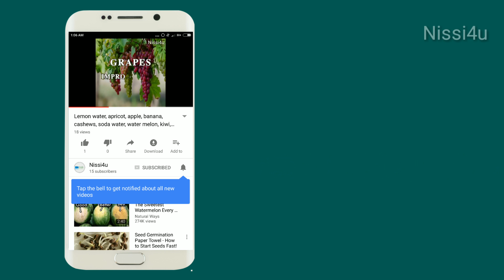High speed Trains 2018 ll nissi4u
Train travel can be far more gratifying than air travel. Besides being more economical, train travel has the added benefit of picturesque views. What’s more, with the advent of high-speed rail, trains are only becoming faster; travelling in Europe by train is already speedier than by plane. How fast? Here is a list of the world’s fastest high-speed trains, graded by operating speed:
10. THSR 700T, Taiwan
 9. ICE 3, Germany
 8. TALGO 350 , Spain
7. Frecciarossa 1000, Italy
 6. HEMU 430X, South korea
5. N700 Series Shinkansen, Japan
4. CRH380A, China
3. Shanghai Maglev, China
 2. TGV, France
1. L0series SC Maglev, Japan